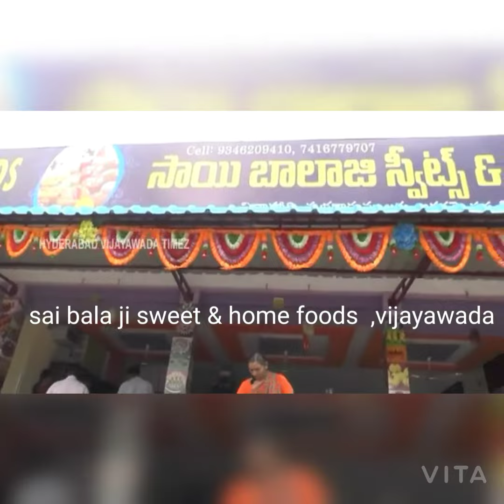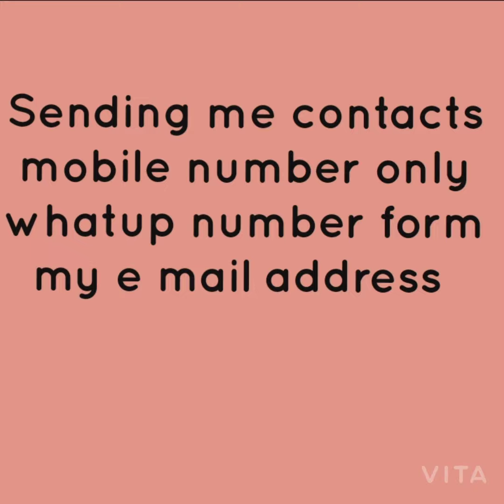sai bala ji sweet & home foods ,vijayawada ਸਾਈ ਬਾਲਾ ਜੀ ਮਿੱਠੇ ਅਤੇ ਘਰੇਲੂ ਭੋਜਨ, ਵਿਜੇਵਾੜਾ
sai bala ji sweet & home foods ,vijayawada

 ਸਾਈ ਬਾਲਾ ਜੀ ਮਿੱਠੇ ਅਤੇ ਘਰੇਲੂ ਭੋਜਨ, ਵਿਜੇਵਾੜਾ

middle class janta
apna business information

amritsar address shop
all information shop address
information rickshaw wala
repair shop india address
address finding india shop
hotel address india
shop address
punjab shop address
bus shop address
sweet shop address
india shop address
moblie number

all types jobs
jobs

मेरा संपर्क ई मेल पता

  यदि आप छोटे व्यवसाय में वीडियो अपलोड करते हैं, तो मैं आपको बता रहा हूं कि कृपया मेरे मोबाइल नंबर और व्हाट्स एप नंबर पर ईमेल करें।

ਮੇਰੇ ਸੰਪਰਕ ਈ ਮੇਲ ਪਤਾ

  ਜੇ ਤੁਸੀਂ ਛੋਟੇ ਕਾਰੋਬਾਰ ਵਿਚ ਵੀਡਿਓ ਅਪਲੋਡ ਕਰਦੇ ਹੋ, ਤਾਂ ਮੈਂ ਤੁਹਾਨੂੰ ਆਪਣਾ ਮੋਬਾਈਲ ਨੰਬਰ ਭੇਜ ਰਿਹਾ ਹਾਂ ਅਤੇ ਮੇਰਾ ਈਮੇਲ ਪਤਾ ਕੀ ਭੇਜ ਰਿਹਾ ਹਾਂ ਤੁਹਾਡੀ ਮਦਦ ਕਰ ਰਿਹਾ ਹਾਂ